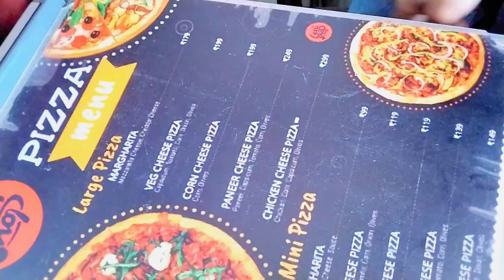Lassi shop Channpatna || My first Vlog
street food vlog my first vlog
vlog of street food
daily vlog new york
vlog my first vlog
new vlog my first vlog
my first vlog going to tasty point
q and a vlog
#1 vlogger on youtube
#1 vlog,
vlog first vlog
vlog video my first vlog
street food vlog tips

SAMURAI ASJAD
From - Assam ( India )